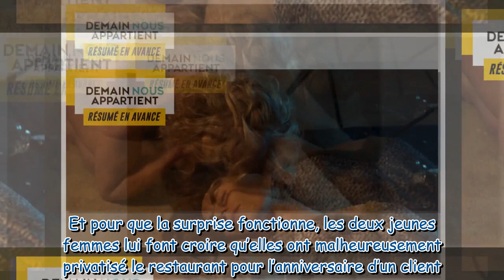Demain nous appartient : ce qui vous attend dans l'épisode 1463 du mercredi 5 juillet 2023 [SPOILERS